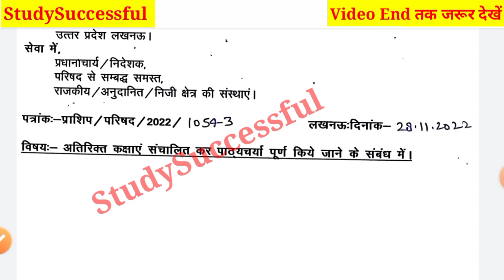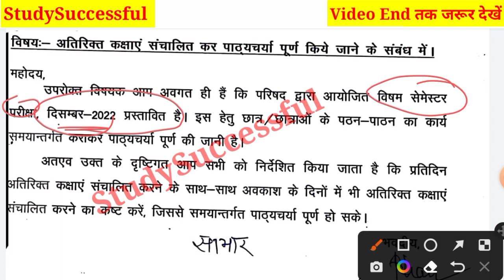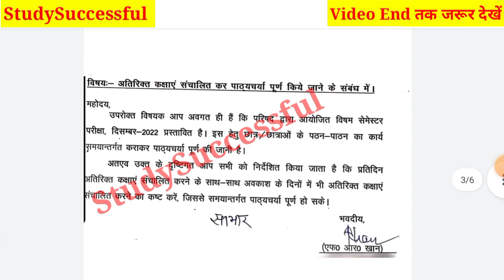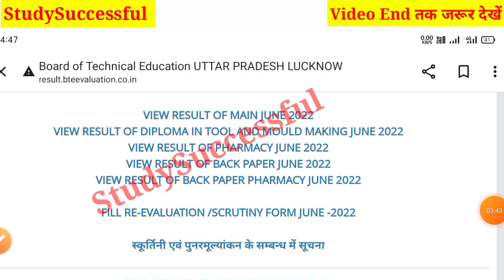BTEUP Recheck & Scrutiny Result 2022 ?🤔|BTEUP Odd Sem Exam 2022|BTEUP Exam 2022😭दिसंबर में ही होंगे🙏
BTEUP Recheck & Scrutiny Result 2022 आ गया?🤔|Bteup Recheck Result 2022 Link🖕|Bteup Latest News Today

hi friends,

in this video, i explained BTEUP Recheck & Scrutiny Result 2022 ?🤔|BTEUP Odd Sem Exam 2022|BTEUP Exam 2022😭दिसंबर में ही होंगे🙏

your queries,

1.bteup latest updates today|bteup recheck & scrutiny result 2022|bteup notice अंतिम मौका जल्दी करें
2. bteup exam date aa gaya hai
3.bteup latest updates today | bteup results new dates today | क्या online exam में camera चालू रहेगा
4.bteup latest updates today | bteup results आज कितने बजे आएगा |website busy होने पर रिजल्ट कैसे देखें
5.bteup latest updates today | आज तो bteup ने भी confirm कर दिया है इसी software से होगा  online exam?
6.bteup latest updates today | bteup का नया notice आ गया | क्या है इस notice में ?|examination form?
7.bteup latest updates today | online exam की official guidelines आ गयी ??|online exam कैसे देना होगा?
8.bteup online exam in july
9bteup latest updates today | bteup का नया notice आ गया है?? | क्या है इस notice में ??| bteup news
10.bteup latest updates today | bteup के 2 नये notice आ गये हैं ?? | क्या है इन bteup के नोटिसों में ?
11..bteup latest updates today | examination form कॉलेज वाले भरेंगे?या आप?|अभी तक फॉर्म open नहीं हुआ??
12.bteup online exam latest news
13.bteup latest news today
14.bteup semester exam date
15.bteup exam date 2022
16.bteup latest updates today | polytechnic 2nd और 4th semester students प्रमोट हो गये  bter board के?
17.studysuccessful
18.polytechnic even semester exam news
19.bteup even semester exam date 2022
20.polytechnic ka promotion hoga ya nhi
21.diploma odd semester result 2022
22.polytechnic result 2022
23.upbte news today
24.bteup odd semester result 2022
25.polytechnic even semester exam date
26.polytechnic promote news
27.bteup News 🤗

video tags;

1.bteup copy check
2.bteup odd semester exam result
3.bteup odd semester result
4.bteup official odd semester exam result confirm || bteup result news ||bteup latest news today
5.polytechnic result 2022
6.polytechnic result news today
7.bteup latest news
8.aktu today news
9.aktu latest news
10.aktu online exams?
11.aktu exam about news
12.aktu official notice
13.aktu back paper about news
14.aktu latest news today
15.odd semester result kab ayega | bteup result 2021/ copy checking process| polytechnic result | update
16.bteup result latest update today
17.bteup odd semester result
18.bteup latest news
19.bteup latest update today
20.bteup result
21.upbte odd semester result
22.upbte result
23.up polytechnic result
24.polytechnic odd semester result latest

thanks.